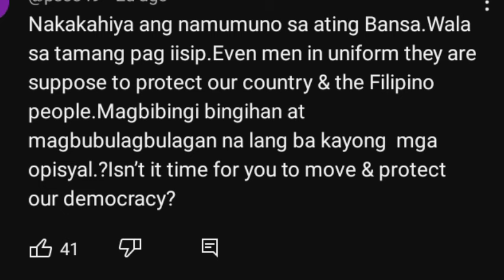MARCOS JR. INUTUSAN ANG MGA KAPULISAN NA GUMAWA NG KABALBALAN! KUTING AHAS ADMIN SUMOSOBRA NA!